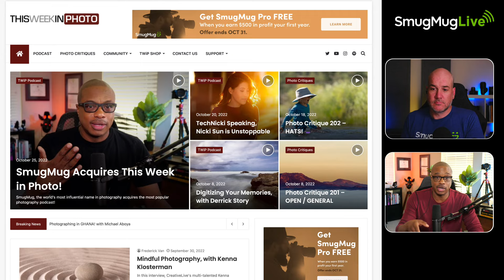SmugMug Live! Episode 120 - ‘TWiP joins SmugMug - with Alastair Jolly & Frederick Van Johnson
A special episode as we stream live to the SmugMug, Flickr, and TWiP communities for the first time in a combined stream.

Join your host Alastair Jolly as he welcomes Frederick Van Johnson and the This Week in Photo podcast to the SmugMug team.

We are thrilled that the world's best photo community and the world's favorite photography podcast are now under the same roof.